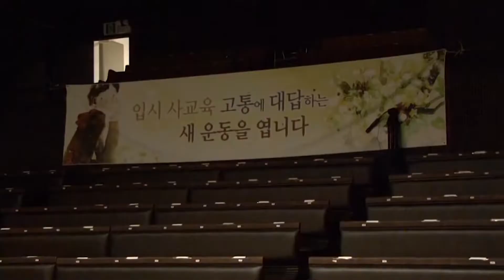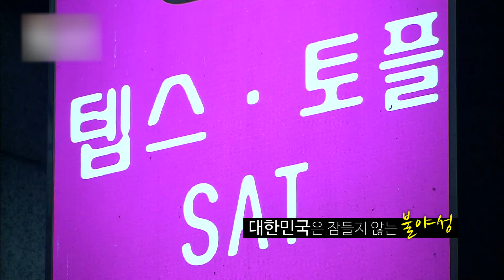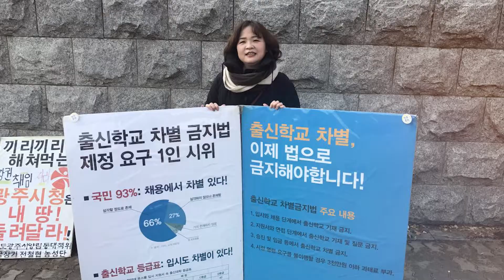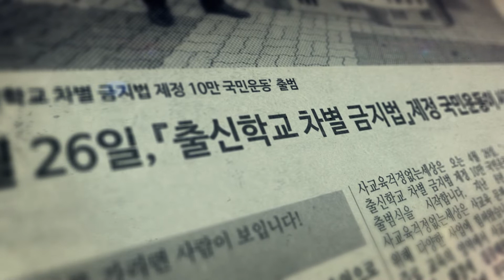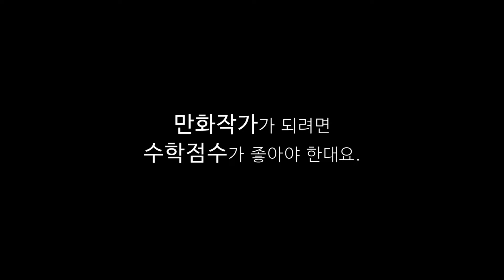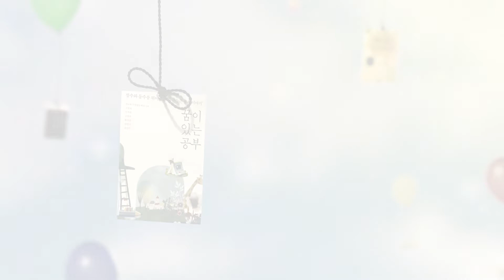사교육걱정없는세상은 반드시 옵니다!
사교육걱정없는세상을 만들어가는 생생한 현장 이야기 지금 만나보세요.